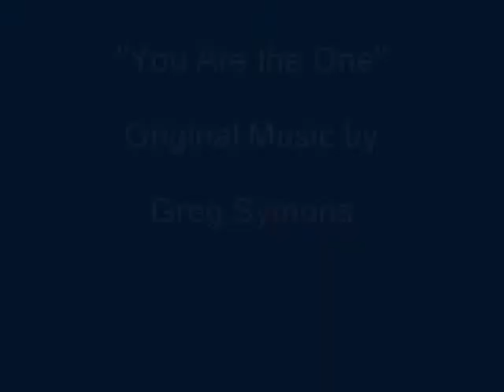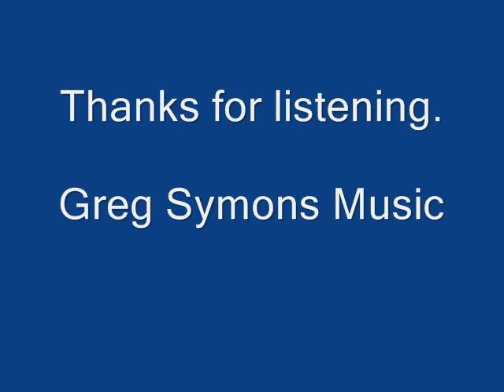You Are the One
Guitar Instrumental composed and performed by Greg Symons.